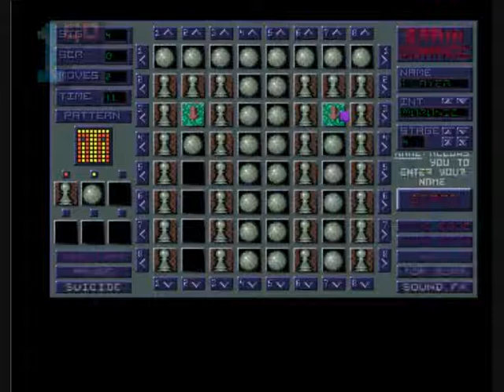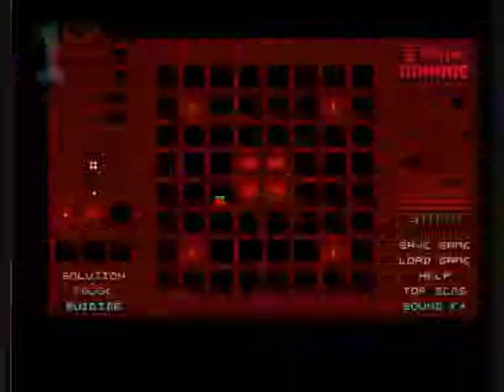1GO Short Play - Brain Damage (Amiga)